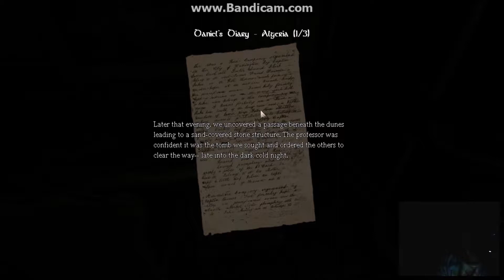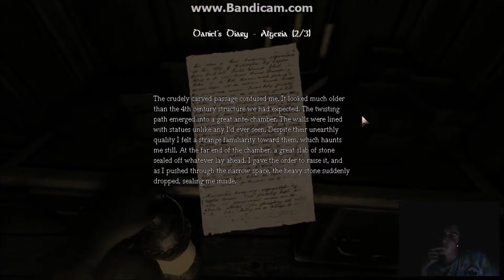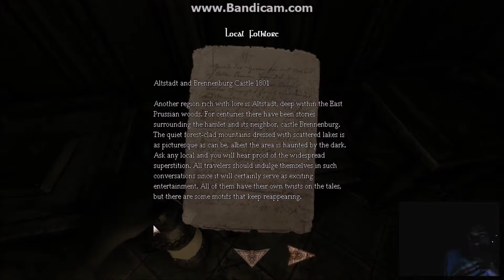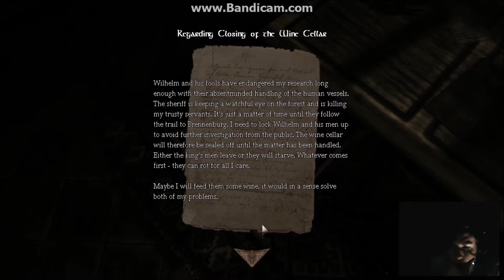The Castle's Falling Apart! - Amnesia - The Dark Descent (Part 2)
The walls are caving in! and things get scarier in this episode